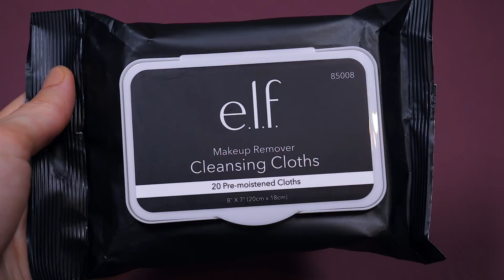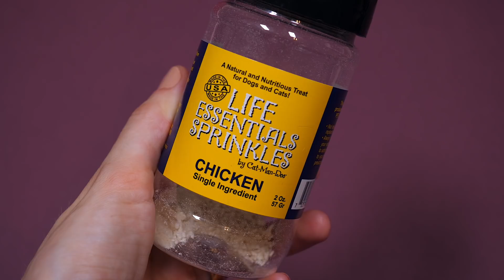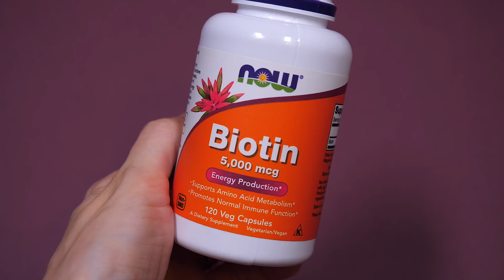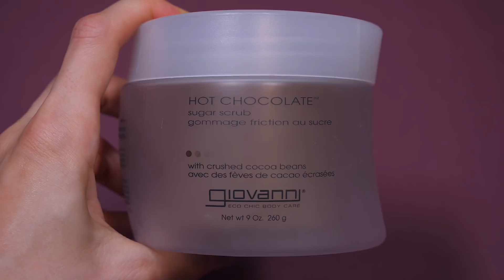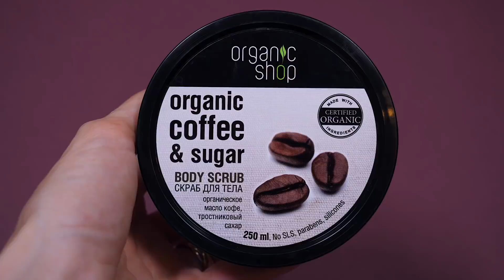ЛУЧШИЕ ПОКУПКИ с IHERB за ВСЕ ВРЕМЯ! ТОП IHERB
Привет! В этом видео я расскажу вам про свои самые удачные покупки с iHerb за последнее время! Здесь будут: витамины iHerb, косметика с iHerb, корейская косметика и многое другое!

Все предметы из видео были куплены мной самостоятельно. Данное видео не спонсировано